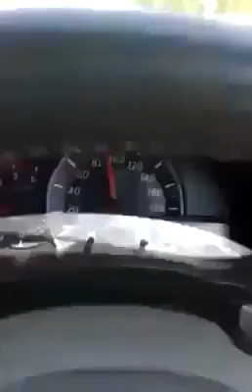Volvo Bus Not Able to cross Tractor 🚜 || Speed Is 110 KMPH || ANDHRA ALIBABA